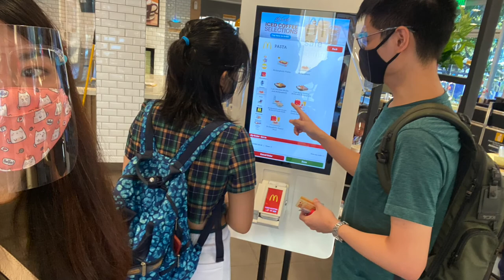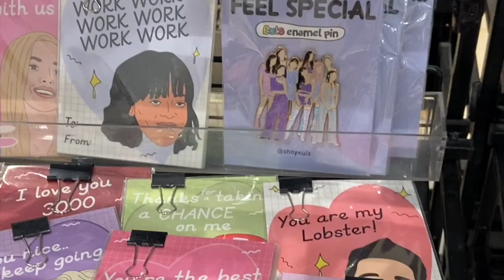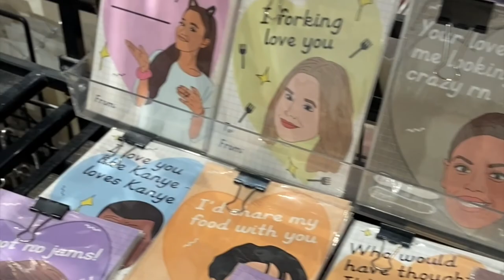New Light by John Mayer (Cover + a mini vlog) | Samantha Mari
New Light by John Mayer reminds me of my intersession of sophomore days in college because my friend would play this song a lot. It's also funny how he would never memorize the whole song and what it sounded like which is why he would play it repeatedly. Anyway, enjoy the small snippets of my life!

☄️ let's be friends! ☄️

🎥 Video editing software: iMovie
🎧 Audio editing software: Garage Band

Scintilla of Sam is my creative hub which aims to serve as my own little passion project. I post covers and clue in viewers as to what drives me in this crazy world. So, come join me in my quirky quests and endeavors and enjoy watching!